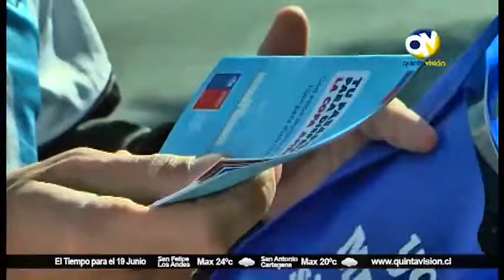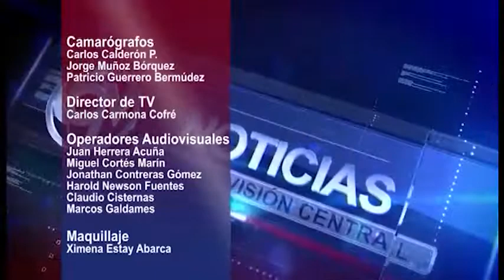QV Noticias 18 junio 2015